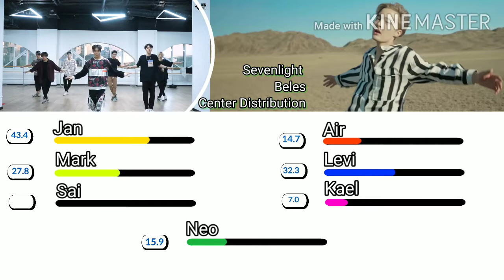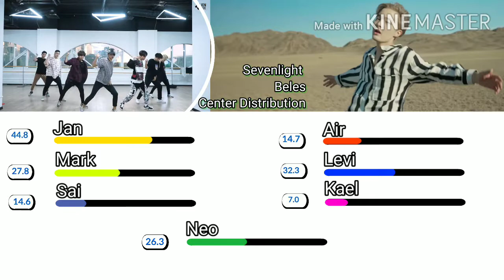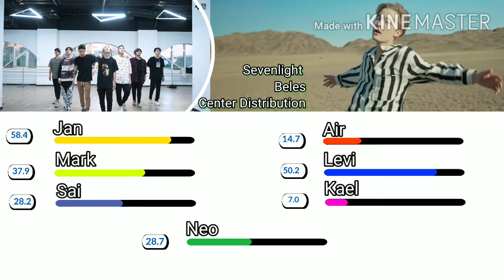Sevenlight Beles Center Distribution/QPop.